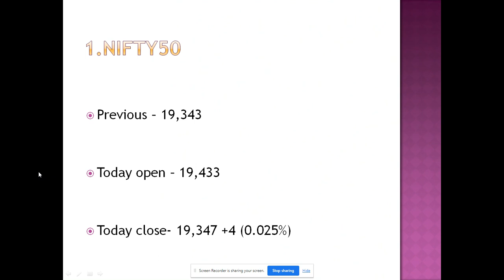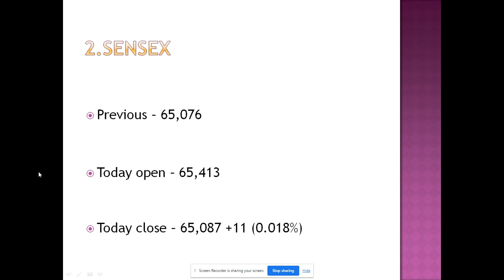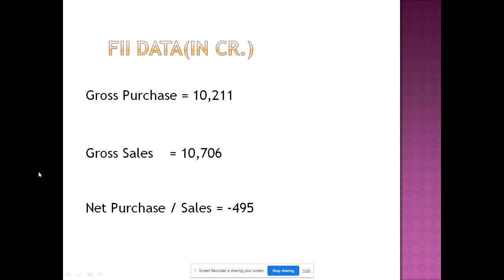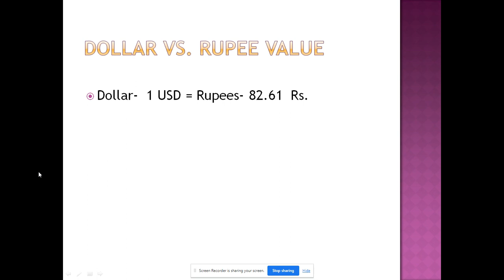Nifty and Sensex, Gold vs Silver, Petrol vs Diesel Price, Rupee vs Dollar, LPG Price--30-Aug-2023